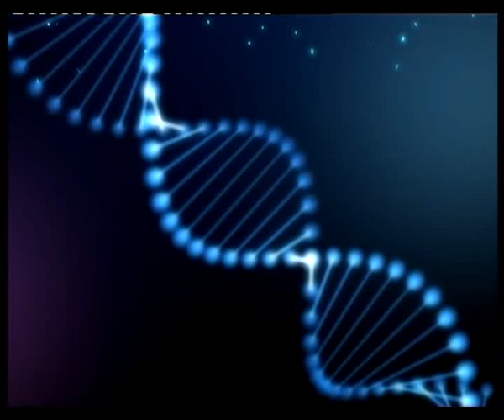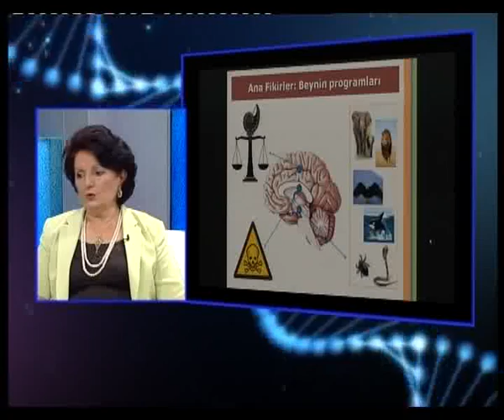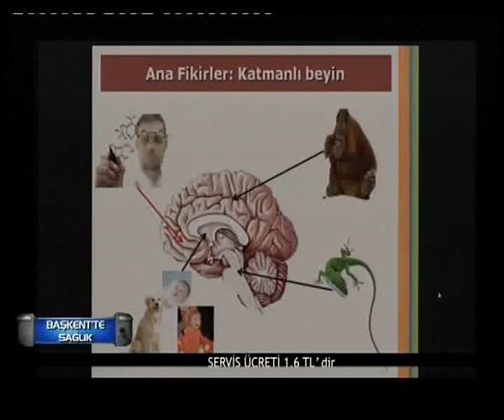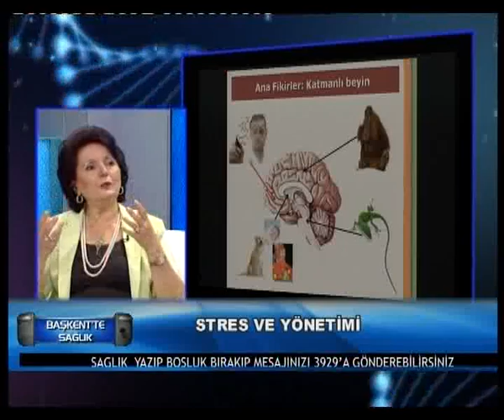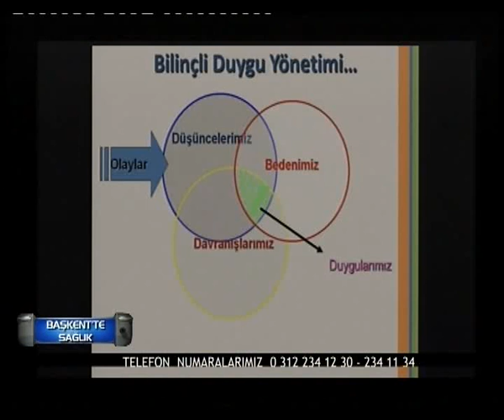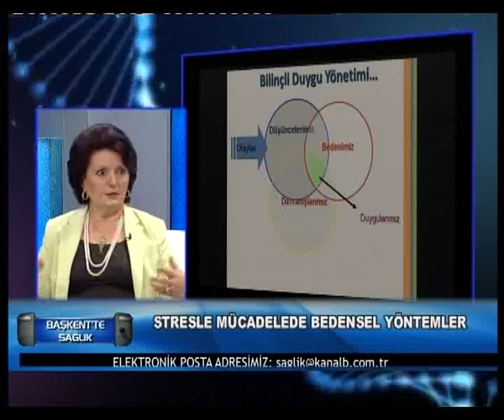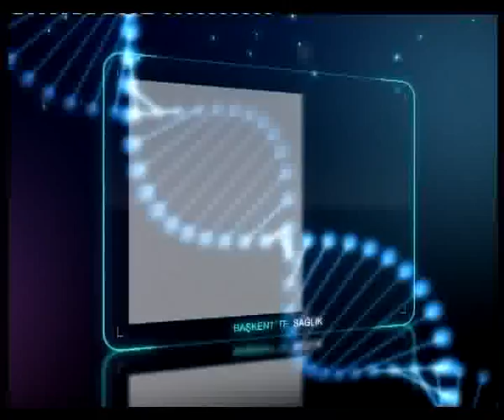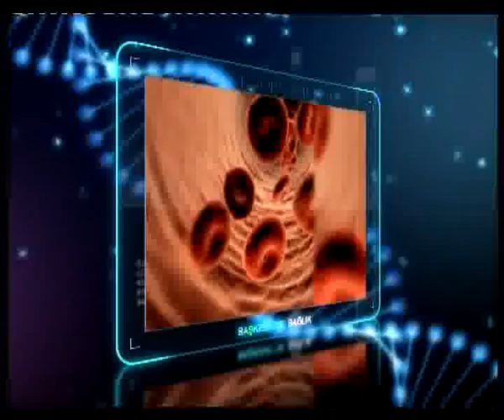Stres Yönetiminde Bedensel Süreçler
Bu program, Başkent Üniversitesi Psikoloji Bölümü ve Kanal B Televizyonu tarafından hazırlanmıştır.